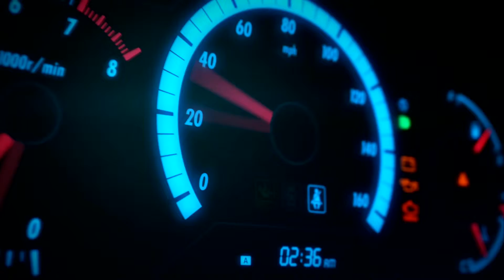Forza Horizon 2 Demo Game play | Part 1/2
Hey guys hope you all enjoy the brand new Forza Horizon Demo 2 game is released the 2/10/2014 enjoy guys. Hope you have a great day and enjoy the video.